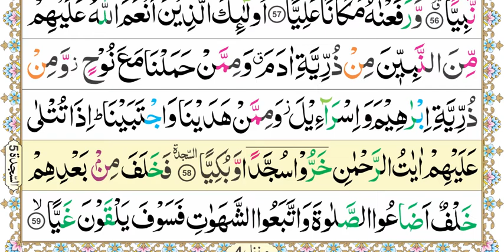Aasan Nazra Quran, Parah #16 page 151 | Zia ul Quran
Tilawat,
Quran academy,
online Quran academy,
recitation,
Quran recitation,